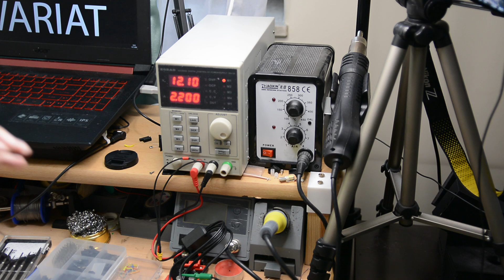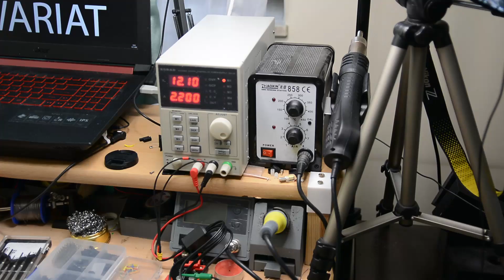Od czego zacząć z elektroniką, dronami i mikrokontrolerami - Arduino-STM32-ESP8266-AVR- poradnik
Przedstawiam bardzo ważny film, w którym prezentuję wszystkie niezbędne narzędzia które powinien mieć początkujący programista, elektronik, operator dronów.
Narzędzia te można podzielić na pomiarowe i użytkowe, natomiast z mojej perspektywy nie wyobrażam sobie wydajnej pracy bez nich.
Zapraszam do materiału, komentarzy i udostępniania dalej.

Spis Treści :

00:00 Wstęp do Filmu
00:42 Intro kanału
00:56 Multimetr cyfrowy
02:30 Zasilacz laboratoryjny - zamiast tanich zasilaczy
04:42 Stacja lutownicza - zamiast taniej lutownicy
05:43 Stacja lutownicza na gorące powietrze  - HotAir
06:46 Multi stacja lutownicza - na co zwracać uwagę
07:36 Analizator stanów logicznych
08:35 Przystawka oscyloskopowa tańszą alternatywą dla oscyloskopu
09:49 Przewody prototypowe i płytki
10:09 Przewaga lutowanych prototypów
11:21 Paczka rezystorów
11:50 Trzecia ręka i oświetlenie stanowiska pracy
12:59 Podsumowanie Materiału i zapowiedź kolejnych odcinków